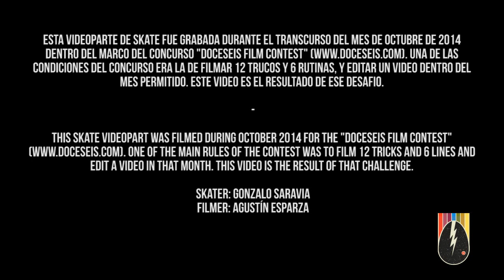Gonzalo Saravia - Doceseis film contest 2014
Film y edit: Agustin Esparza